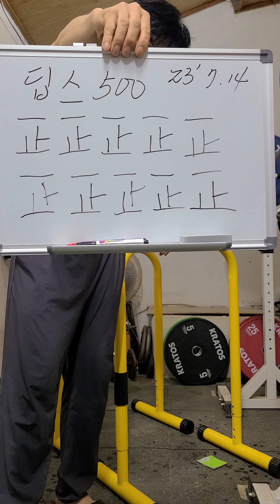딥스 500개 시간단축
딥스500개  45분이면 할 만한거 같기도하고